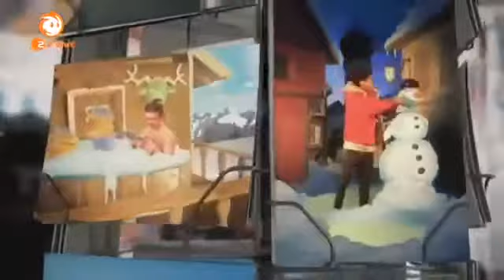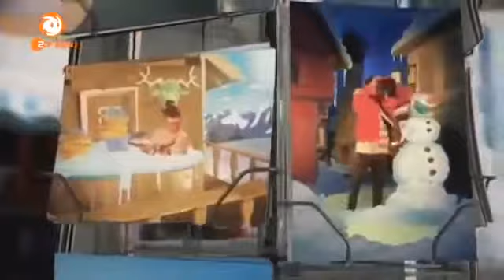Die Jungs WG 2013 im Schnee Staffel 3 Folge 20/20+ extras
Produktionsjahr 2013.

Produktionsjahr 2013.

Produktionsjahr 2013. Produktionsjahr 2013. Produktionsjahr 2013. Produktionsjahr 2013.

Produktionsjahr 2013.